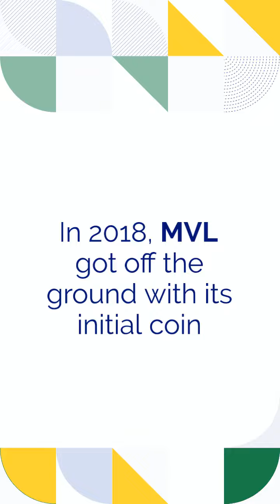MVL Road Map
I trade crypto on Bybit, you can signup with this and embark on a crypto journey with me.